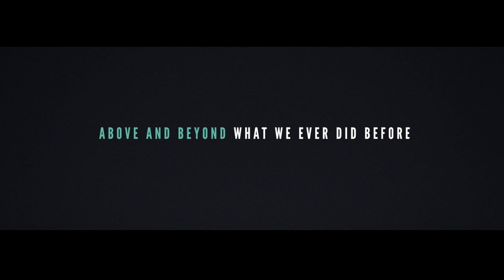Avio Aero for the GE9X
The GE9x engine is one of the  most exciting challenges for Avio Aero. Among components we will provide to the program, we have the responsibility of the largest low pressure turbine for aircraft engines ever made, with a diameter of over 80 inches and, for the first time, additive manufactured blades into its stages. You will fall in love with it at first sight. Watch the video.